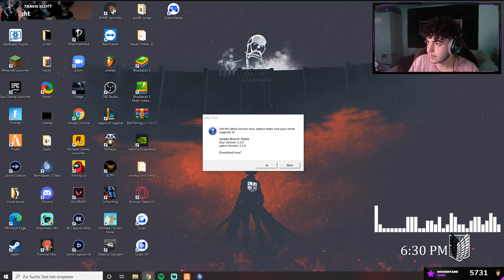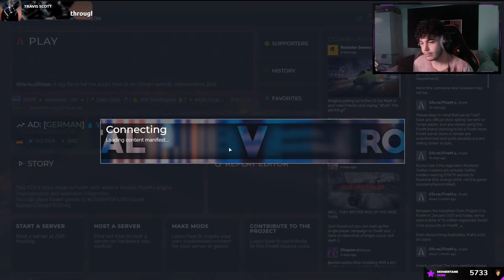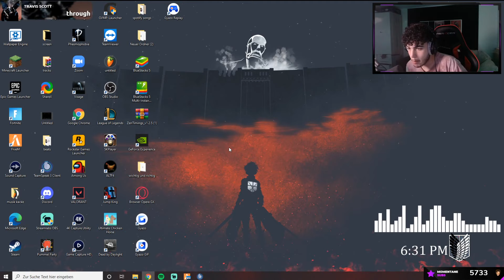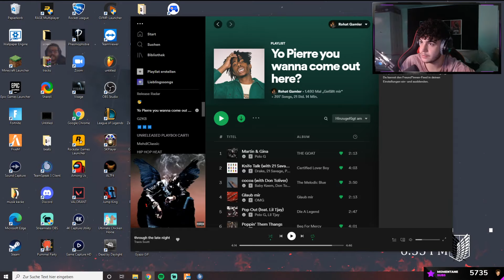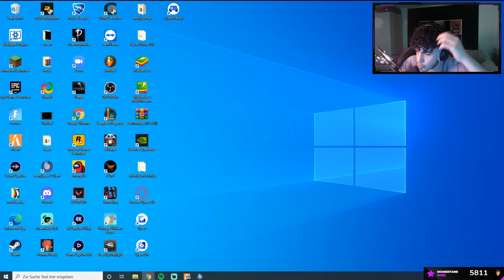xRohat - VOD - Twitch - 13.09.2021 | Part 1/7